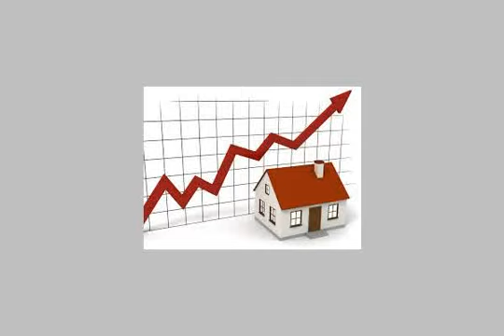APARTMENT for sale in Downtown Cairo - mlseg.com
APARTMENT for sale in Downtown Cairo 2نوم -رسبشين ك-عقار جديد 6ادوار الدور شقه باسانسير خاصقريبه بالمتره - شارع الجيش-باب الشعريه - Egypt Real Estate | Greater Cairo | Downtown | Apartment For Sale